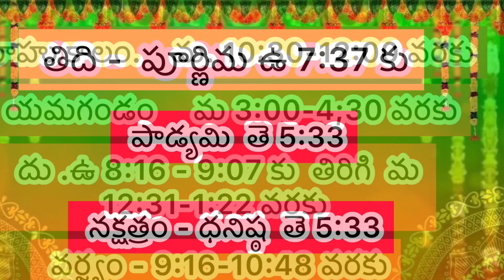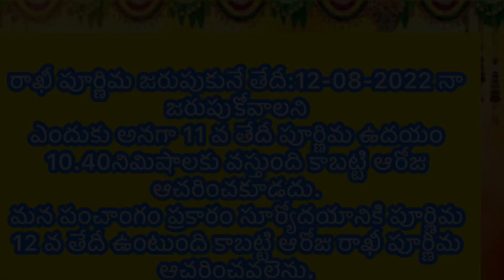12-08-2022/Today panchangam/Raksha Bandhan time and date 2022/Varalakshmi vratham pooja subhamuhurth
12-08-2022/Today panchangam/Raksha Bandhan time and date 2022/Varalakshmi vratham pooja subhamuhurth